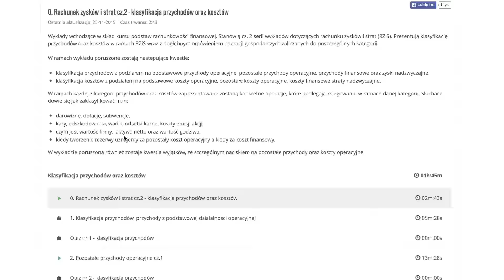Kurs podstaw rachunkowości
Kurs podstaw rachunkowości jest budującym wiedzę z rachunkowości krok po kroku, bez założenia, że słuchacz posiada już wiedzę w tej dziedzinie. Celem kursu jest przekazanie niezbędnej wiedzy z zakresu rachunkowości potrzebnej w pracy na stanowisku księgowego.